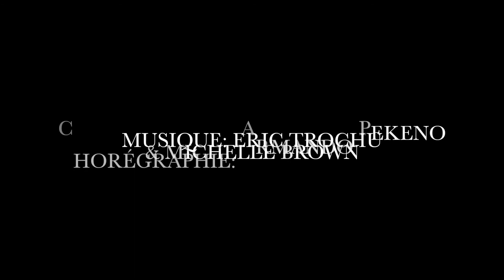Savanturiers - Cie Ladaïnha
Création chorégraphique 2020

 Savanturiers, Cie Ladainha

Chorégraphie : Armando Pekeno & Michelle Brown
Interprétation : Kaê Brown Carvalho, Oscar Lassus dit Layus, Kohn-Ming Xiong, Paco Esterez, Mattéo Raoelison
Lumières : Patrick Flores
Costumes : Michelle Brown
Production: Estelle Gouvenelle, filmé en résidence au Grand Logis, Bruz